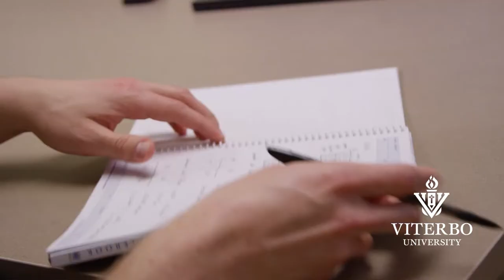Viterbo University: Value of Internships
Internships are a great opportunity for students to get hands-on experience and explore career options and opportunities that can turn into future employment. Viterbo University students put theory into practice and experience personal growth through internships offered regionally, nationally, and internationally.